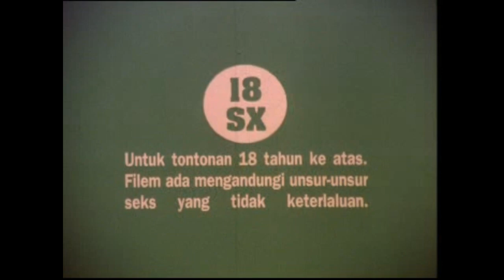Rated 18 SX/Bob & Partners Co., Ltd. Logo (2000)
From "Sausalito" 2000 Malaysian VCD.